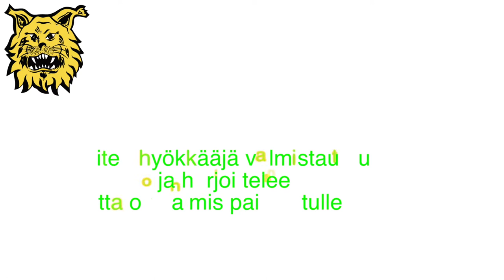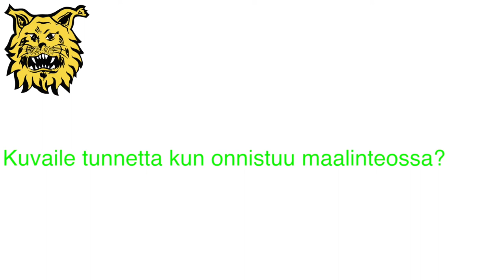Youness Rahimi haastattelussa